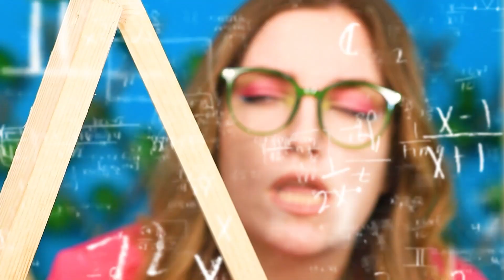Geheimes dreieckiges Tinyhouse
Geheime Hütten können überall gebaut werden, wenn du dazu bereit bist. Sie können genau so gebaut werden, wie du es willst. Sogar dreieckig!